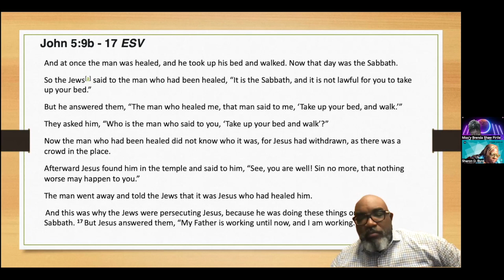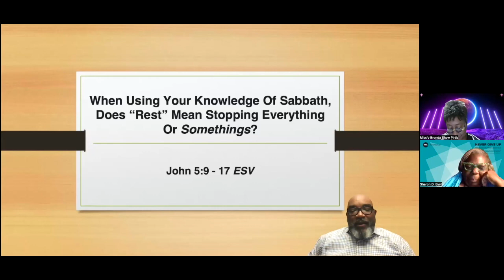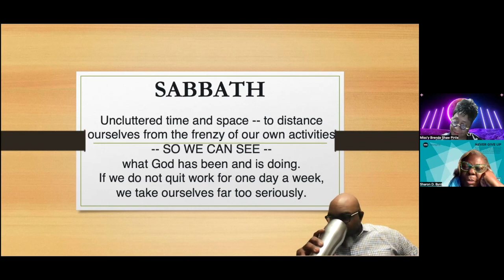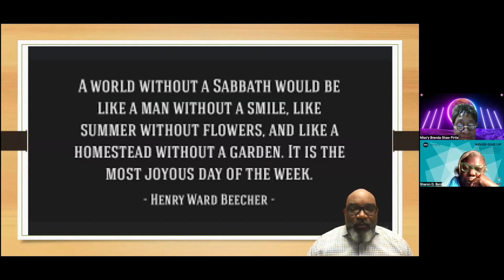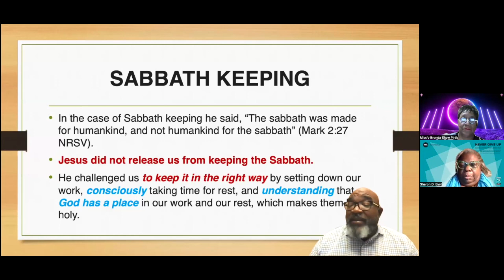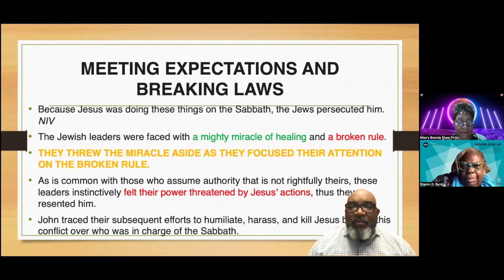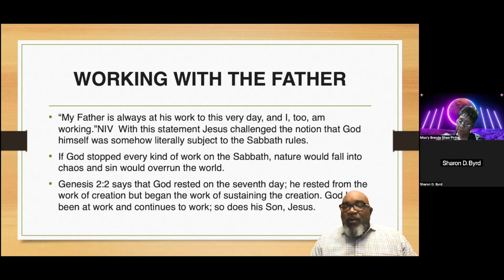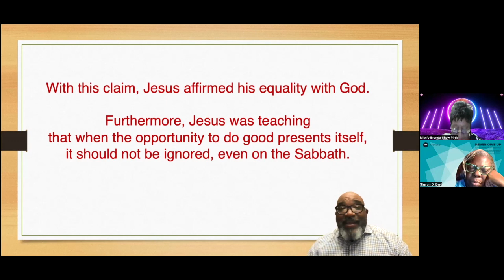W.O.W. Bible Study (Hostile Salvation pt.10)